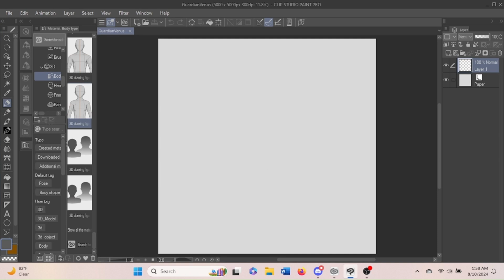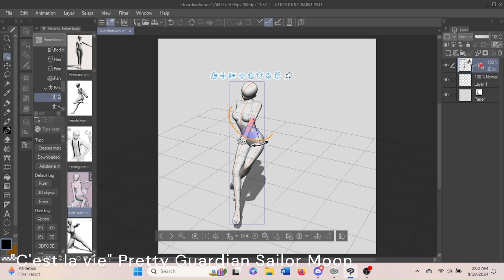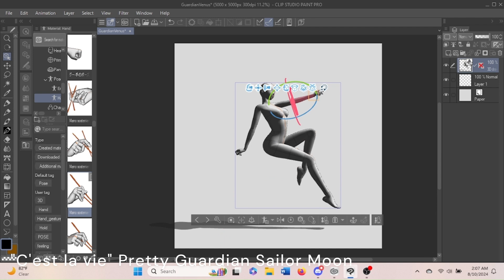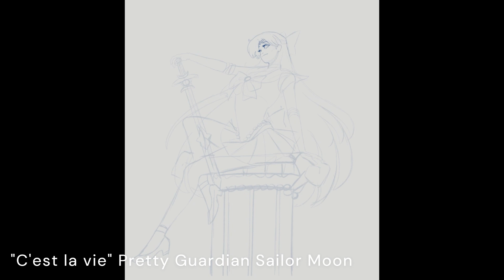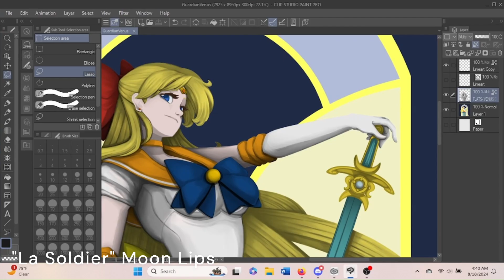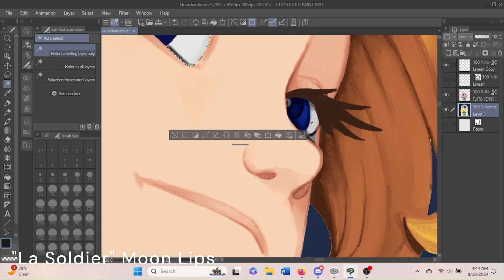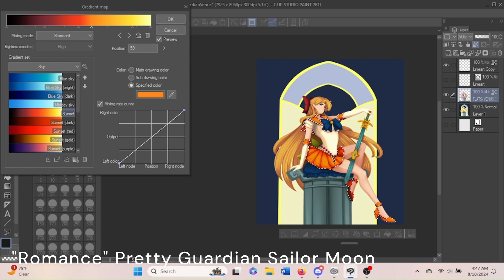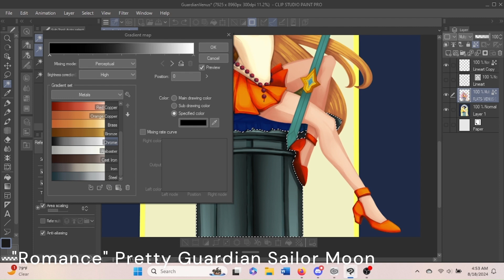Timelapse: "Sailor Venus"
"C'est la vie" Pretty Guardian Sailor Moon
"Moon Pride" Sailor Moon Crystal
"Moon Revenge (ZZ Ver)" Momoiro Clover Z
"Ai No Senshi" Ishida Yoko
"La Soldier" Moon Lips
"Romance" Pretty Guardian Sailor Moon

Programs used: Clip Studio Paint and Microsoft Clipchamp